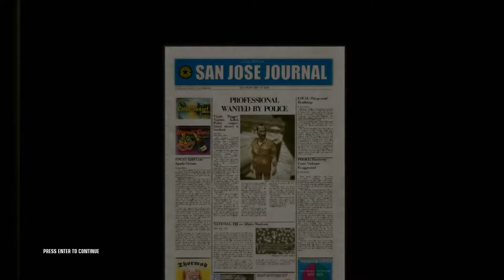Hitman Blood money - A New Life (mission 5) Playthrough no commentary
This is 5th mission in game Hitman Blood Money, called  A New Life.

Hitman: Blood Money centres on assassinations carried out by Agent 47 (or, as he is referred to by the narrator, Mr. 47), as narrated in cutscenes by the former director of the FBI to a journalist invited to his home as they discuss 47. The wheelchair-bound ex-director recounts how his organization tracked 47 over a two-year period by observing his operations, each of which is played when it is mentioned in his story. It should be noted that during the interview, the ex-director mentions certain details that strongly contrast with what actually happened. The tone of the game, in complete contrast with the previous game, is operatic and often veers into the larger-than-life, recalling elements of the 'world-traveller' grandeur of Hitman 2.